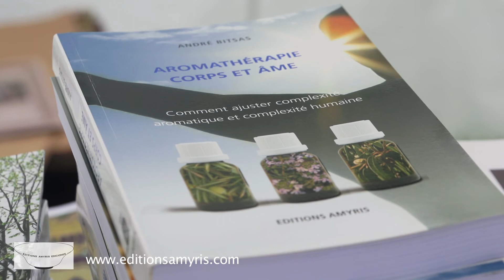Aromathérapie, Corps et Âme - André Bitsas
Comment ajuster au mieux la complexité aromatique à la complexité humaine ; comment faire en sorte que cette complexité issue d'un végétal - auquel nous sommes évidemment apparentés - s'adapte à nos besoins du moment et agisse non seulement par ses propriétés mais aussi comme inspiratrice de notre homéostasie. L'homéostasie étant la capacité de toute créature vivante à garder l'ensemble de ses fonctions en équilibre malgré les contraintes et les agressions extérieures.

L'aromathérapie a acquis ses lettres de noblesse en tant que technique -- étonnamment réactive -- de soins et de guérison. Mais sa définition ne se limite pas à ce seul aspect. Bien plus que dans d'autres disciplines, il est impossible de faire abstraction de la forte « identité aromatique » de sa matière première, l'essence ou huile essentielle, complexe, volatile, intense, au contact de laquelle l'humain ressent systématiquement une émotion. Elle ne laisse jamais indifférent.

Pas plus qu'il n'est possible d'ignorer le végétal, et son environnement, au sein duquel cette matière première s'est élaborée, seul et unique « laboratoire d'aromathérapie » ; il faut tenir compte que par sa complexité même, l'essence aromatique n'est pas une réponse simple. Elle impose de prendre en compte l'être humain dans sa totalité : « Corps et Âme ».